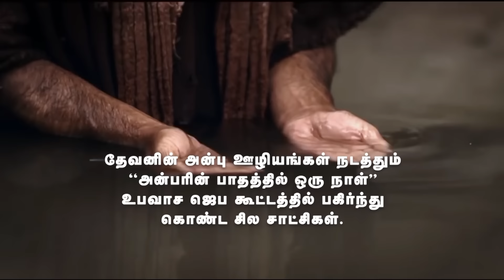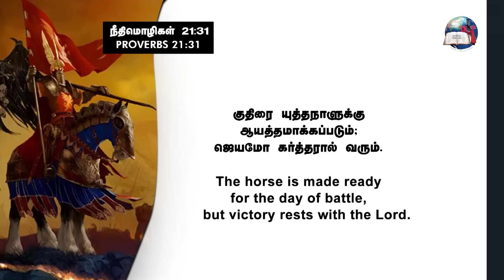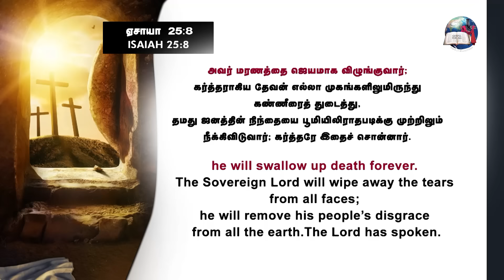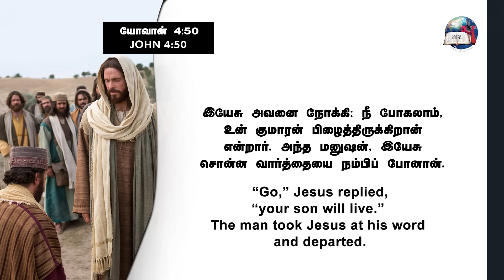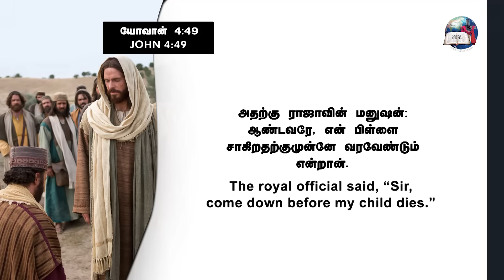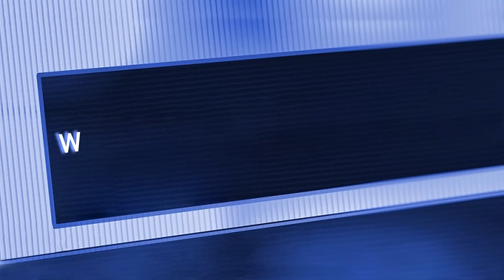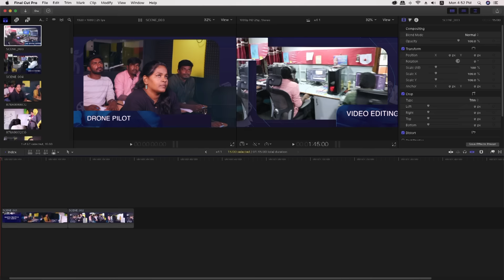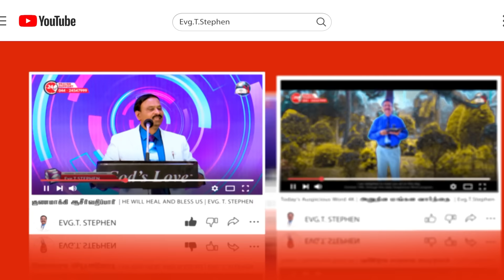Anbarin Kural | ஜெய கிறிஸ்து | VICTORIOUS CHRIST | EVG. T. STEPHEN